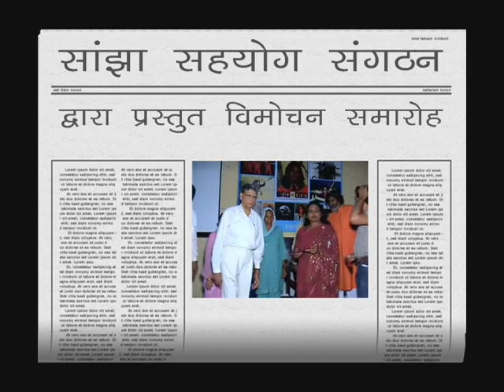Kalpana Tum Ho Kahan (Kalpana Chawla Song 4)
‎(A part taken from the book "Tribute to Kalpana Chawla" & Video Song by writer & Producer Manav Dass)
An Embodiment of sacrifice:- As we all know, Kalpana Chawla was strongly determined, conscious about her duties and hard working girl. This great personality willingly and laughingly scarified all her happiness by saying that any invention carried on by the citizen of any country has benefitted the entire world and the people of all countries have enjoyed it fruits; The way the entire house gets illuminated by Thomas Alva Edison in 1879 Invention is a God-given blessing which spreads the fragrance in veins of human body.
This fragrance enters another after it comes out of the depths of Human heart. That change and transfer of fragrance is called invention by man. Any invention requires before its completion the sacrifice of comfort and leisure of the inventor. That is way the inventor is called the Lover of nature and humanity. Due to these facts the martyrdom of Kalpana Chawla and her colleagues never be forgotten in the aeronautical history.
Every woman wants to enjoy the happiness of motherhood even at the cost of other worldly comforts. But Dr. Kalpana Chawla sacrificed even this bliss of being a mother in order to give birth to many scientific inventions that is why she remained childless though was married for many years. She used to say, "Every mission demands abstinence and abstinence can be exercised only if you have a vision strong determination and a spirit to fight.
 It is only because of these qualities that Kalpana Chawla could perform all her duties that perfection and could one day build her abode in the world of moon and stars.
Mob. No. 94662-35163